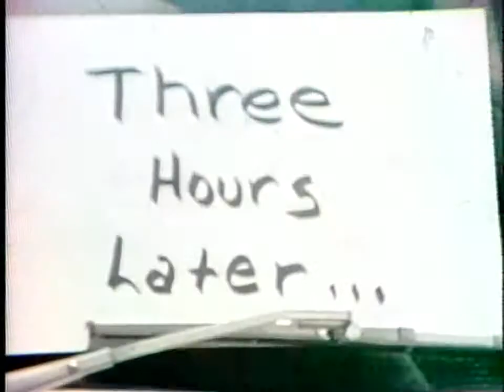In the Heat of the Day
A short film from 1971 by a nice group of kids from Palm Springs High School.